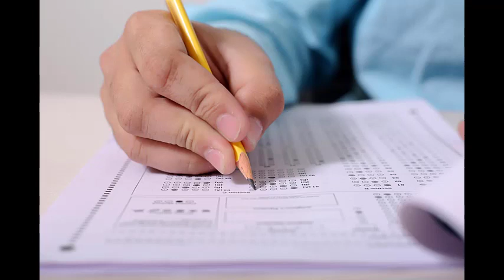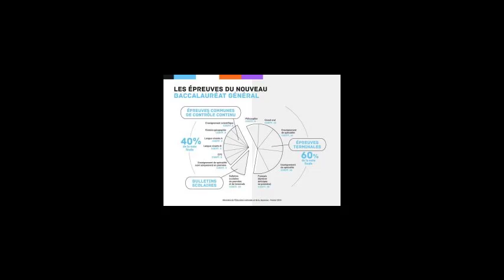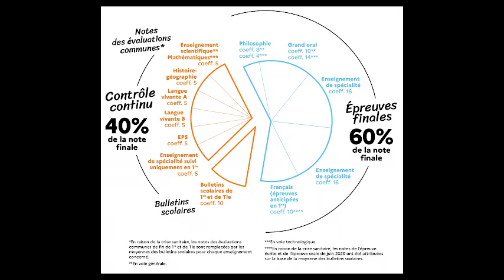Bac 2021: la note d'évaluation continue sera conservée si elle est meilleure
Alors que les lycéens se mobilisent contre la tenue des tests, les décisions du ministre de l'Éducation nationale étaient attendues. Invité du journal de France 2, mercredi 5 mai au soir, Jean-Michel Blanquer a annoncé que pour l'épreuve de philosophie de la session 2021 du baccalauréat, les élèves de dernière année pourront garder la meilleure note entre celle de l'épreuve. et celle du test. contrôle continu. "Il y a beaucoup d'étudiants qui ont de mauvaises notes en évaluation continue et certains ont besoin du test pour compenser, c'est une chance", a-t-il déclaré.

Depuis dimanche, Jean-Michel Blanquer a ouvert la voie à un développement des examens du baccalauréat, mais a toujours refusé le passage intégral au contrôle continu.

Depuis novembre, pour briser les chaînes de contamination dues au Covid-19 dans les établissements, les lycéens ne fréquentent pas l'école à plein temps. Ils sont en «demi-gabarit», alternant face à face et en fonction de la distance. «Même si nous avons réussi à garder les écoles, les collèges et les lycées ouverts - ou partiellement ouverts - tout au long de l'année, les choses n'étaient pas tout à fait normales, il est donc normal de s'adapter», a souligné mercredi le ministre.

Concernant l'événement "phare" et inédit du grand oral, Jean-Michel Blanquer a également annoncé son maintien. «Ce serait plus facile d'un point de vue pratique de l'annuler, mais je pense que c'est bien pour les étudiants de pratiquer cela. Si nous avons créé cet exercice, c'est justement parce que cette compétence est fondamentale, savoir argumenter, savoir écouter, pouvoir parler tout simplement », s'est-il défendu.

Il a dit rechercher "une bien réelle bienveillance envers les élèves, c'est-à-dire leur permettre de passer un baccalauréat qui a toute sa valeur, et leur permettre de se former à ce qui les fera réussir plus tard".

Pour ce premier baccalauréat de la réforme introduite par M. Blanquer, qui a été gâché par la crise sanitaire, l'évaluation continue représente actuellement 82% de la note finale de l'examen, de l'épreuve écrite de philosophie et de celle du grand examen oral correspondant à les 18% restants.